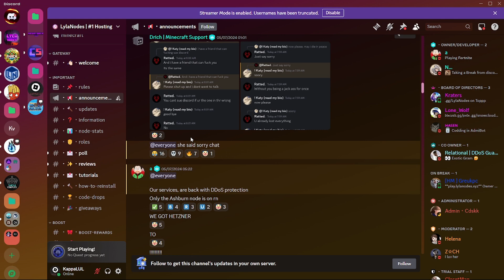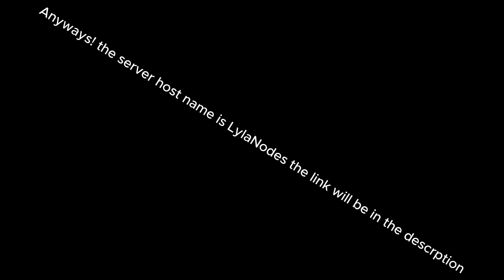THE BEST 24/7 FREE SERVER HOST